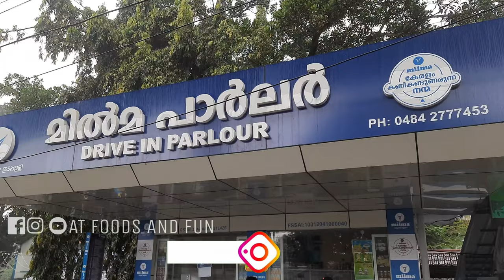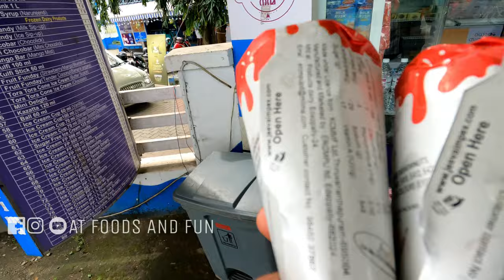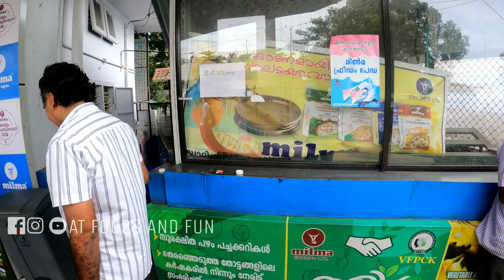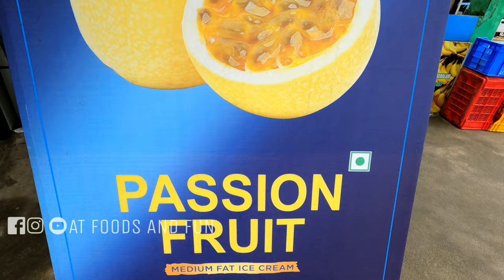ഇവിടെ കേറി ആശയും കൊതിയും തീർന്നെ.. | foodlovers | milma | ice-cream lovers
സുഹ്രുത്തുക്കളെ ,എൻ്റെ വീഡിയോകൾ, ഭക്ഷണം, യാത്രകൾ , ഉൾപ്പെട്ടതാണ്.ഈ വീഡിയോ ഇഷ്ടപെട്ടുവെങ്കിൽ സബ്സ്ക്രയിബ് ചെയ്യണം.